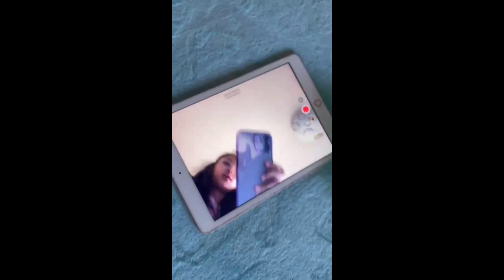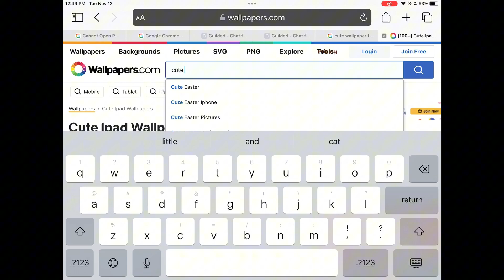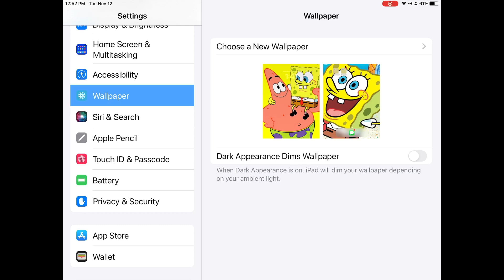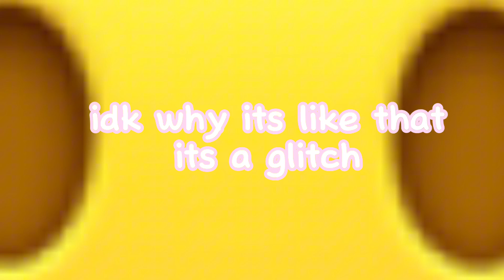i got a new ipad cover